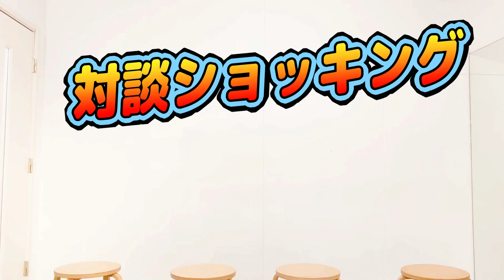9/28「茨城県ライブ編」 対談ショッキング(ゲスト:社会ノ窓/高崎"ヘラクライスト"竜爾)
■9月18日(水)夜9時00分放送
​9/28(土)「Moriya GT 2024 Grand Prix Festival」「彩MEN歌-irodori men ka-Vol.02」出演メンバー
「対談ショッキング～9/28茨城県ライブ編～」
ゲスト_社会ノ窓/高崎"ヘラクライスト"竜爾

放送◆岸田健作YOUTUBEチャンネル

9/28(土)に茨城県で開催される「Moriya GT 2024 Grand Prix Festival」
「彩MEN歌-irodori men ka-Vol.02」の出演メンバーをゲストに招き対談！
当日緊急企画など思わぬ展開に！？

Kensaku Kishida presents「彩MEN歌-irodori men ka-Vol.02」
会場_Dandelion Cafe
茨城県取手市取手3丁目6-39
出演_Kensaku Kishida / 社会ノ窓 / 高崎"ヘラクライスト"竜爾
【会場】前売_3,000円/当日_3,500円/+配信_1,000円
【配信】2,500円
★初回LIVE参戦チケット★
※各出演者のLIVEを初めて見る方
￥1,500
■チケット予約
【会場】A席/初回LIVE参戦チケット
※9/8(日)10時受付開始

​■9月28日(土)【Kensaku Kishida】フリーイベント
「Moriya GT 2024 Grand Prix Festival」
会場：茨城県守谷市つくばエクスプレス守谷駅前
時間：11:00～15:00(雨天決行※荒天中止)
入場：無料
ステージLIVE：岸田健作…他
Kensaku Kishida LIVE GUEST
社会ノ窓 / 高崎"ヘラクライスト"竜爾

主催：守谷GTグランプリ大会運営委員会
後援：守谷市(予定) / 守谷市商工会(予定)
協力：茨城県取手警察署(予定)

岸田健作出演時間■13:00-13:30(予定)
配信チケット■￥2,500

 / kensakukishida​
◆TickTok

 / kensakukishida​
◆TickTok